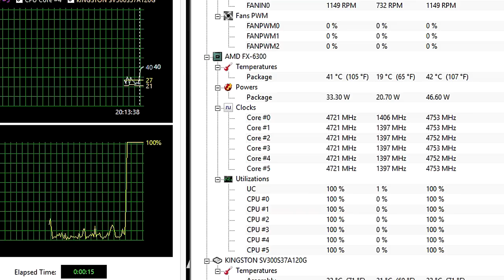RAT RANT - A AMD está morta e nós estamos fodidos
Special thanks to Logan at Tek Syndicate.